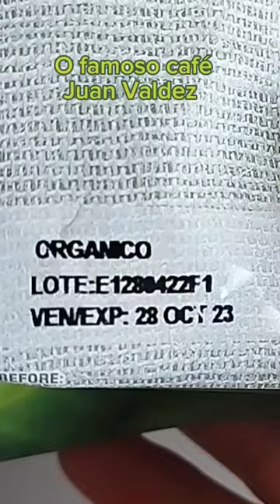Provamos o famoso café Colombiano Juan Valdez.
A Colômbia é conhecida por produzir cafés de excelente qualidade. Juan Valdez é uma das marcas mais conhecidas da Colômbia.

Este pacote foi adquirido em um Free Shop na fronteira com o Uruguai, onde essa marca é encontrada.